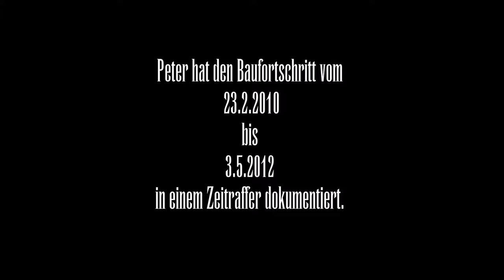Bau der Sternwarte Schaffhausen im Zeitraffer